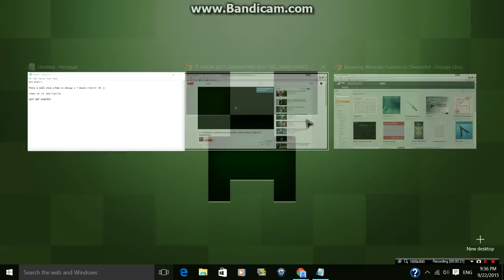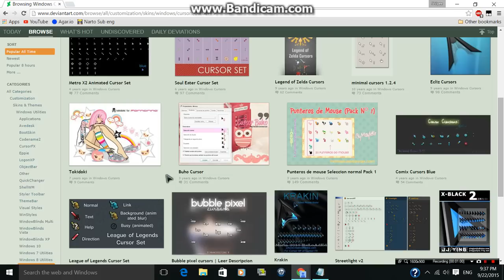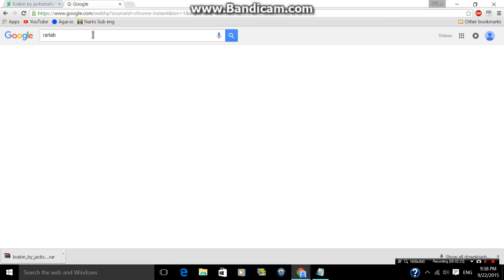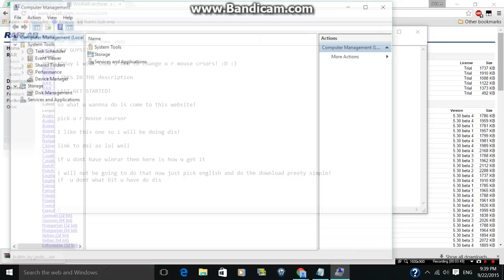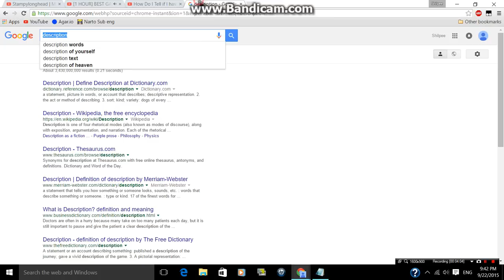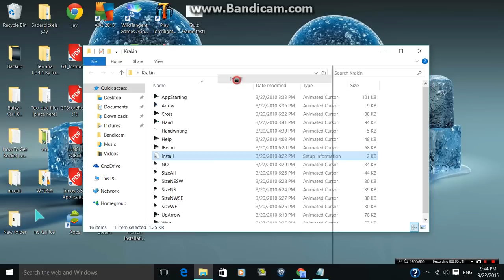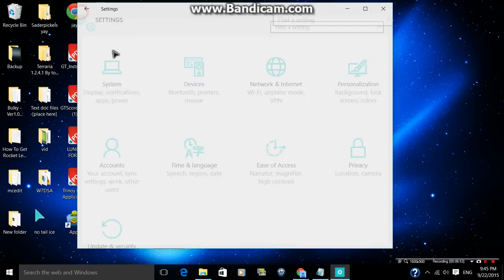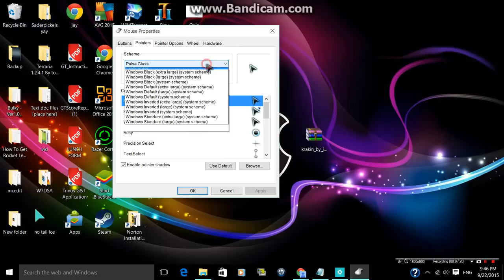How to Change Mouse Pointers!! Windows 10/7/8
sorry about the bad spelling and the pause just got Windows 10 dono some things xD

 still reading lol?